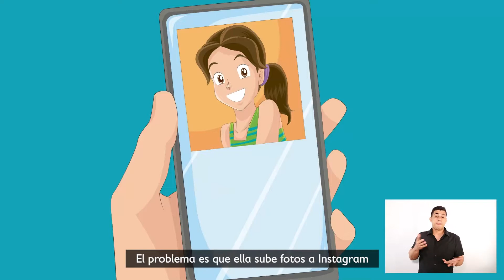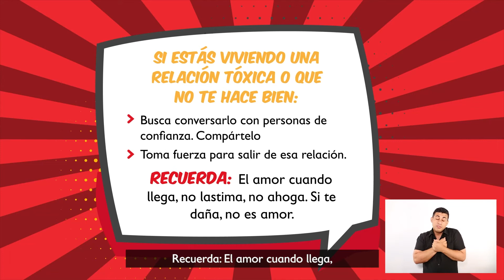Entre panas y patas: Slash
Fleyner es el psicólogo conductor de un programa de radio donde las y los adolescentes abren su corazón y nos cuentan sus experiencias. ¡Conoce la historia de Slash!